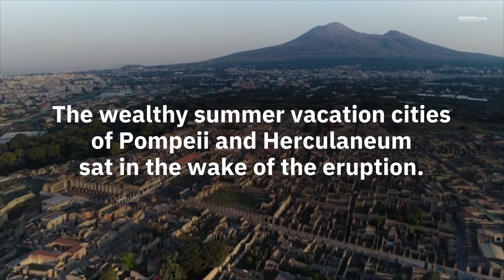This Day in History: Mount Vesuvius Erupts